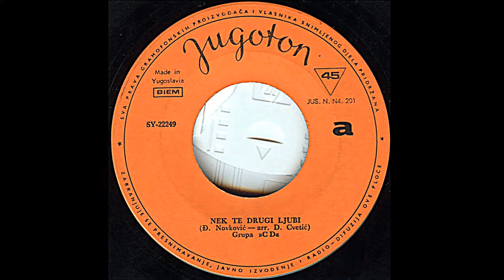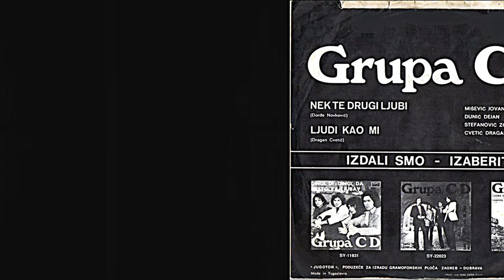Grupa CD – Nek Te Drugi Ljubi *1973* /// *vinyl* *mono*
Label:
Jugoton ‎– SY-22249
Format:
Vinyl, 7", Single, Stereo
Country:
Yugoslavia
Released:
Feb 1973
Genre:
Rock, Funk / Soul, Pop
Style:
Pop Rock

Arranged By – D. Cvetić

Bass – Dejan Dunić
Design – I. Ivezić
Drums – Jovan Mišević
Guitar – Zoran Stefanović
Piano, Organ, Vocals – Dragan Cvetić

Preamp: Behringer Microphone PP400
Turntable: Hitachi Direct Drive Quartz Lock HT-356
Cartridge: Hitachi MT-30, Audiotechnica stylus
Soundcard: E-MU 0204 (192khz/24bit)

PROMOTION ONLY!